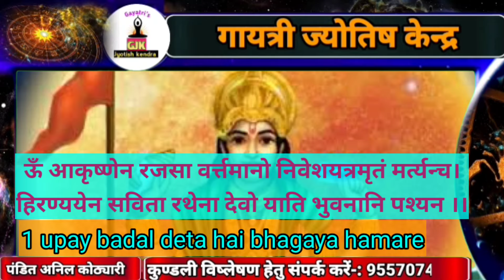नियमित सूर्य ग्रह के वैदिक मंत्र जपने से मिलते हैं यह चमत्कारी लाभ#surya Grah vaidik mantra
नमस्कार गायत्री ज्योतिष केंद्र में आप सभी लोगों का हमेशा की तरह आज भी हम आप लोगों के लिए एक महत्वपूर्ण जानकारी का एपिसोड लेकर आए हैं जानकारी है सूर्य ग्रह के वैदिक मंत्र से संबंधित यदि जानकारी आप लोगों को पसंद तो जरूर आगे बढ़कर शेयर करें धन्यवाद
हमारे व्हाट्सएप ग्रुप में जुड़ने के लिए नीचे दिए गए लिंक में क्लिक करें-

हमारे टेलीग्राम ग्रुप में जुड़ने के लिए नीचे दिए गए लिंक पर क्लिक करें
हमारे इस वीडियो की जानकारी को विस्तृत रूप से पढ़ने के लिए नीचे दिए गए वेबसाइट लिंक पर क्लिक करें